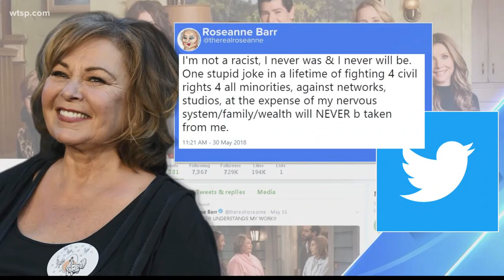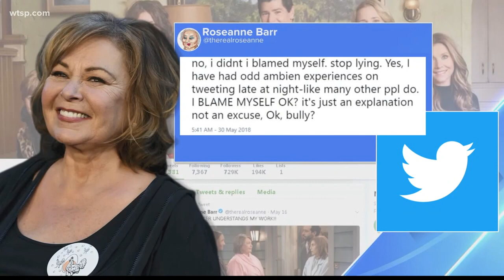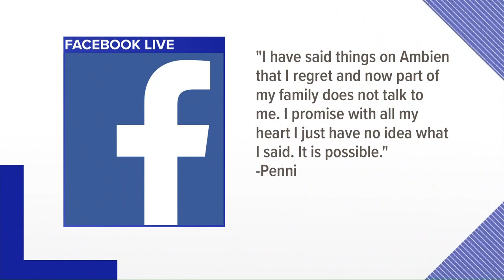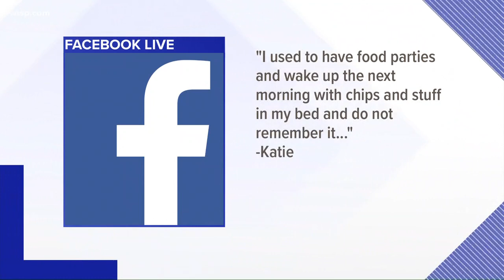Does Ambien make you do strange things?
Roseanne Barr claims she made the tweets that got her show canceled while using the sleep aid, but is that possible?